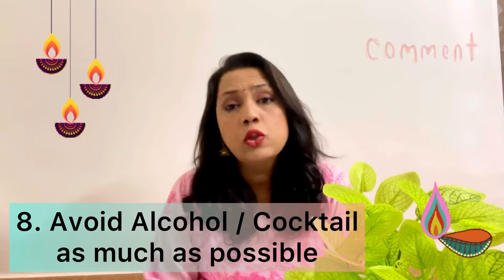Let’s decode-How to eat Healthy During Festive Season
In this festive season we all love to celebrate with our family and friends, we love indulging in traditional delicacies, we enjoy get togethers, we visit our relatives and in all these happy times we absolutely forget about our health and diet…
But worry not I am here to help you to eat smart and healthy during this festive season.
Follow all the tips given in the video & enjoy the festival absolutely GUILT FREE!!!

If you are looking for personalised diet consultation then your are at right place . Book your 15 min free consultation with me click on the link below-